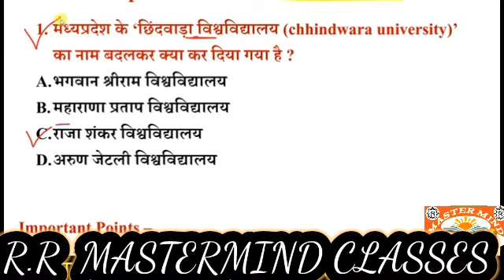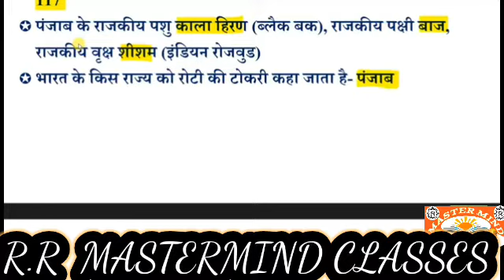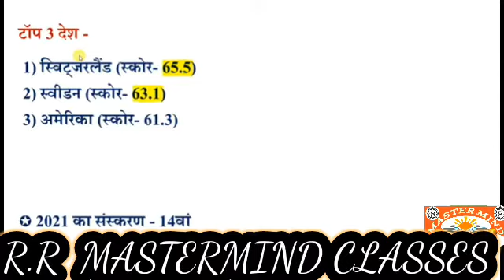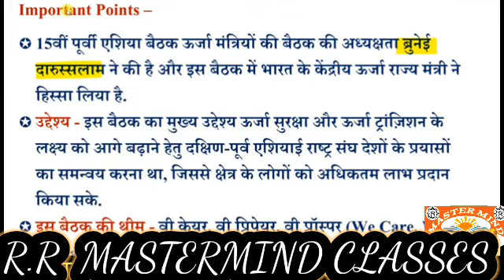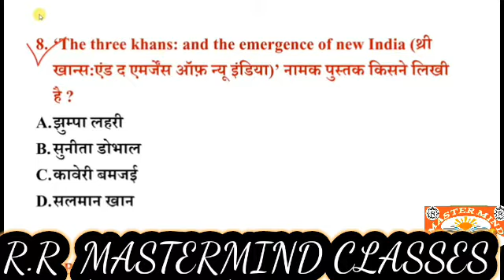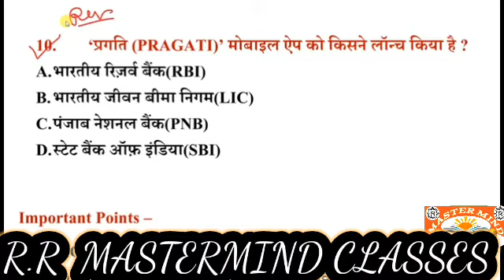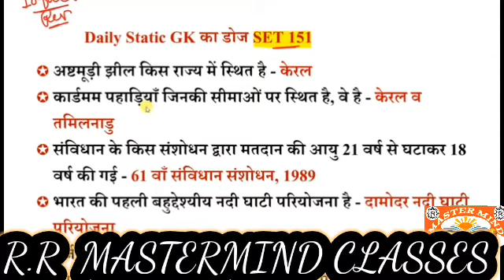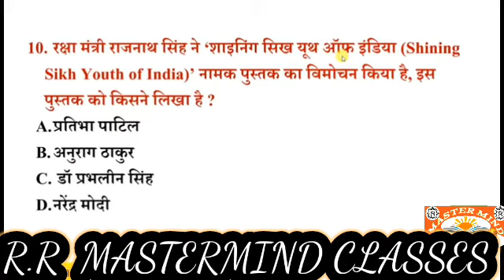22 September 2021 Current Affairs In Hindi / India&World Daily Affairs / Current Affairs Today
22 September 2021 Current Affairs In Hindi / India&World Daily Affairs /  Current Affairs Today

22 September 2021 Current Affairs in Hindi | India&World Daily Affairs | Current Affairs 2021 August

Current Affairs By Mastermind,041 viewsSep 22, 2021

22 September . 🌟🌟🌟🌟🌟 Telegram-